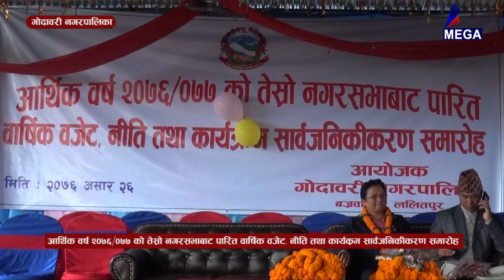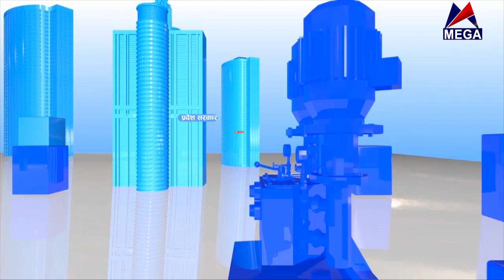Godawari Nagarpalika | Gajendra Maharjan || निती तथा सुशासन || 3 Nagarsava || 2076 04 06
Mega Television Program :- Episode :-  Godawari Nagarpalika | Gajendra Maharjan || निती तथा सुशासन || 3 Nagarsava || 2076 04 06
Host : -
Guest : -
Musician :-
Edit :-
Cameraman :-
Marketing  :-
MCR :-